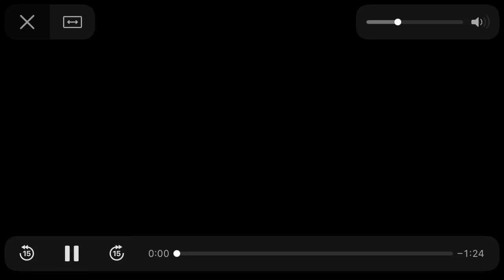SCISA 3A Opening Round - Laurence Manning Academy vs Heathwood Hall Episcopal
Final score:

Laurence Manning Academy 27, Heathwood Hall Episcopal 14

NEXT WEEK:

Ben Lippen at Laurence Manning Academy